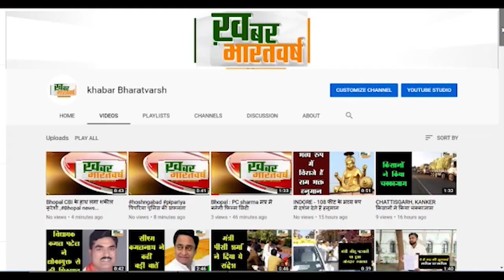तलवाड़ा बुजुर्ग (अंजड़) : आदिवासी बहुमूल्य के लोगों द्वारा आदिवासी दिवस बड़े धूमधाम से मनाया गया